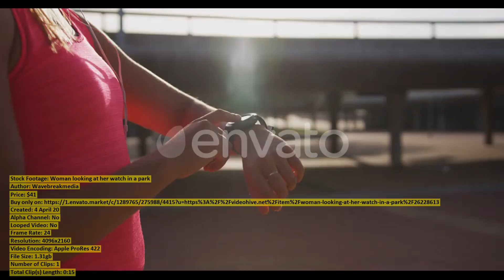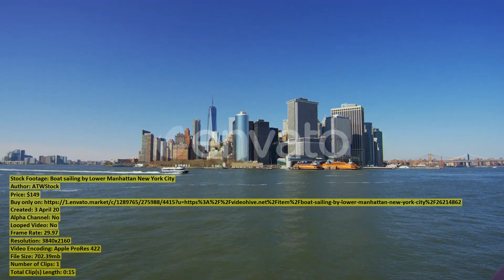Caucasian man standing in boxing | Stock Footage + Mega Pack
00:00 Caucasian man standing... item 26229453 - Download
00:13 Mixed race man... item 26226629 - Download
00:29 Woman looking at... item 26228613 - Download
00:39 Talanted Stylish Bearded... item 26258822 - Download
00:57 Baseball player putting... item 26226541 - Download
01:23 Medical Doctor Woman... item 26218439 - Download
01:45 Medical Doctor Woman... item 26218445 - Download
01:56 Skyscrapers by the... item 26214939 - Download
02:11 Aerial Drone Fly... item 26222145 - Download
02:24 Caucasian woman doing... item 26228554 - Download
02:41 Family spending time... item 26228448 - Download
02:58 A Sick Boy... item 26217222 - Download
03:13 Mixed race man... item 26226431 - Download
03:39 Statue of Liberty... item 26214825 - Download
03:47 Portrait of a... item 26216275 - Download
04:00 Portrait girl looking... item 26226590 - Download
04:23 Trying To Learn... item 26214360 - Download
04:40 Two mixed race... item 26228551 - Download
04:48 Young couple taking... item 26226631 - Download
05:03 Senior woman drinking... item 26226621 - Download
05:18 Biscayne Bay with... item 26213565 - Download
05:30 Business Peoples Working... item 26234212 - Download
05:42 Family Wearing a... item 26211837 - Download
05:55 A Lady with... item 26204662 - Download
06:11 Woman and her... item 26228541 - Download
06:19 Student Throwing Papers... item 26252479 - Download
06:38 Universal Soldier sculpture... item 26214843 - Download
06:51 Man walks trough... item 26201244 - Download
07:07 Timelapse Video Car... item 26218111 - Download
07:21 Portrait girl looking... item 26226611 - Download
07:38 Aerial view of... item 26212424 - Download
07:53 Athletic women performing... item 26226587 - Download
08:14 Female Doctor In... item 26222401 - Download
08:29 Mixed race man... item 26226594 - Download
08:45 Boat sailing by... item 26214862 - Download
09:10 Close up Top... item 26209823 - Download
09:25 Mixed race woman... item 26229589 - Download
09:47 Buildings along Hudson... item 26213446 - Download
09:58 Little Girl Drawing... item 26218101 - Download
10:09 Aerial view of... item 26212329 - Download